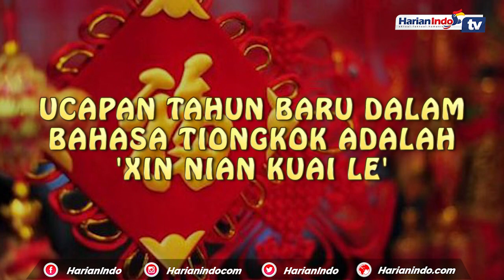Mengenal Perayaan Imlek, Fakta Yang Jarang Diketahui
Perayaan Imlek tinggal menunggu hitungan jam. Kali ini perayaan Imlek akan jatuh pada hari Sabtu, 25 Januari 2020. Perayaan ini tentunya sangat ditunggu-tunggu oleh masyarakat Tiongkok.

Nah, mungkin masih ada banyak fakta menarik Imlek yang belum anda ketahui. Berikut ini telah dilansir dari laman Chinese New Year beberapa fakta menarik dari perayaan Imlek. Lalu, apa saja?